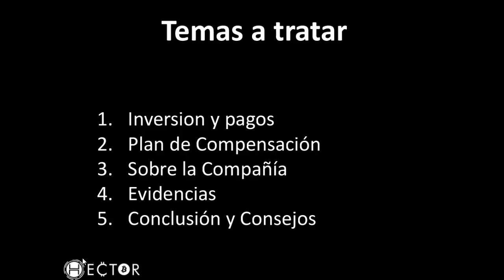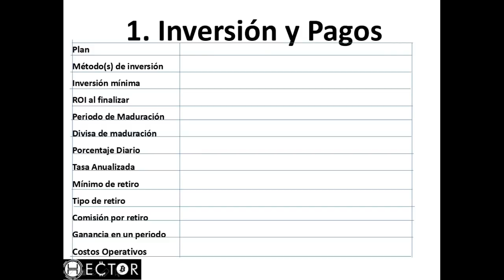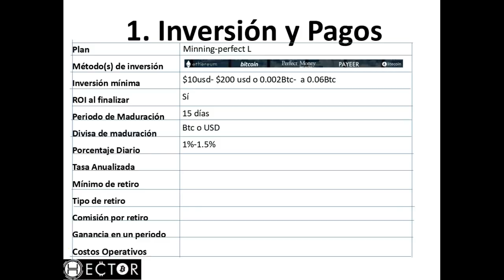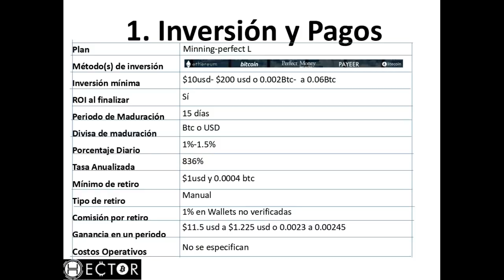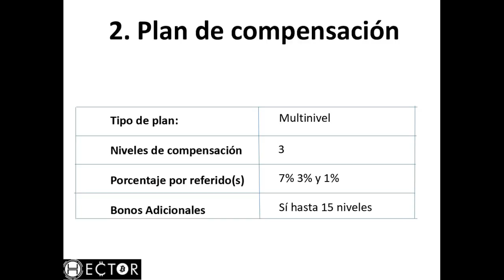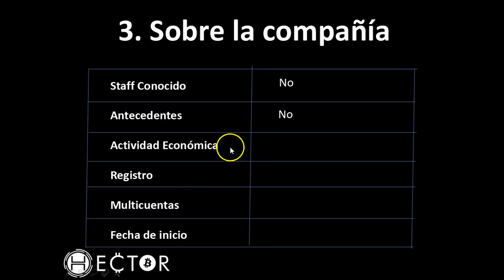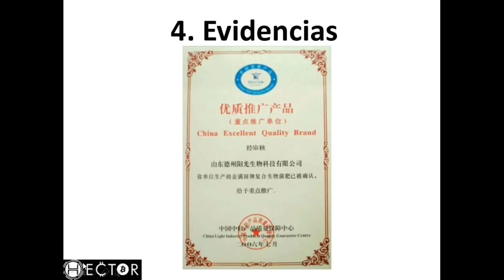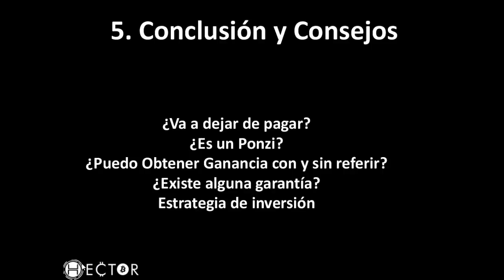Statum Global: Estafó a sus usuarios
Statum Global es una empresa que genera sus ganancias por distintas fuentes para generar los ingresos y todas ellas de manera ecológica, te invito a conocer la realidad sobre esta compañía.